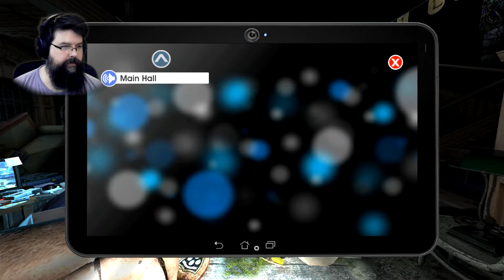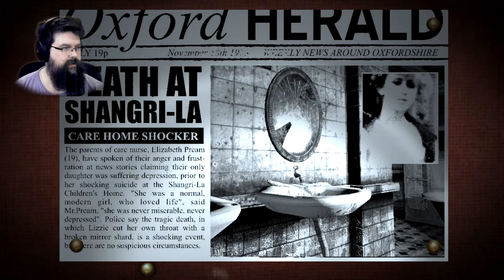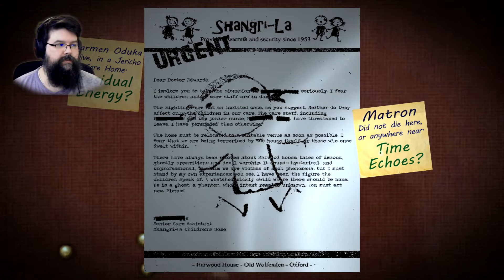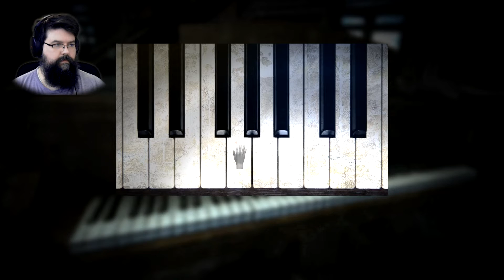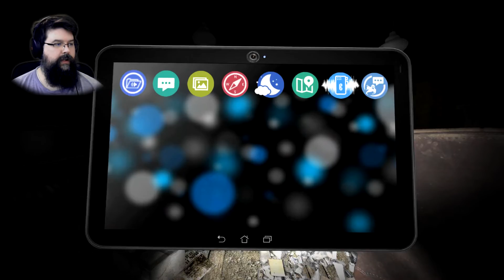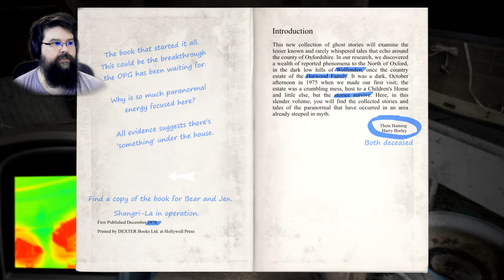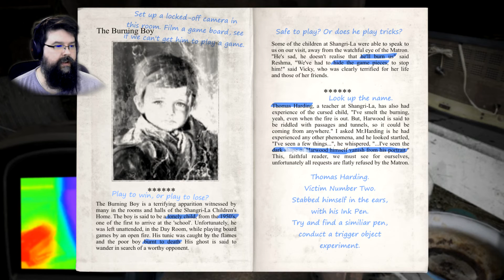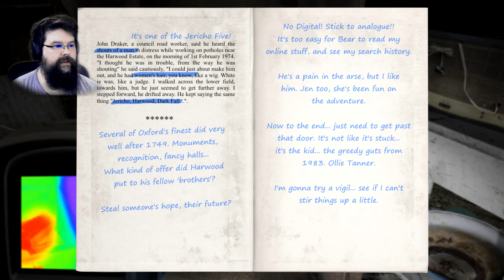Der brennende Junge - Dark Fall: Ghost Vigil 👻 #04 (Horror Gameplay Deutsch Facecam Bruugar)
Dark Fall Ghost Vigil Gameplay Deutsch Horror Facecam
Steam Guthaben kaufen

Vielen lieben Dank an die Kanalunterstützer:
Kommissar Kauschke
Amaterasu Heart
xRoCC
RexBiest
4 yUO
Archaon
JennyDeluxa 995
Simon Kaiser
Füchsin Zelda
ScarecrowAsylum
Metal Dragoner X
Sora Darmin
Schwabe 1987
XmisamaX 11
capschule
Geske I.
Xanvenger
Rexxar
Patrick Kominatzki
TwDMrWayne
Hans Hans
Steve Gietz
Encore90
Karuso
Tim Laudel
Erasion Kurane
nix da
Rufus Platus